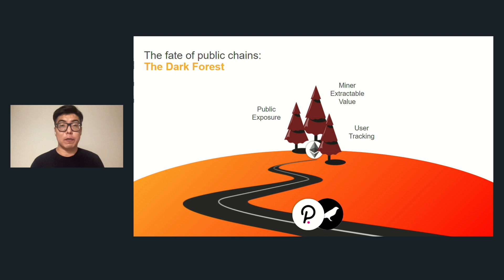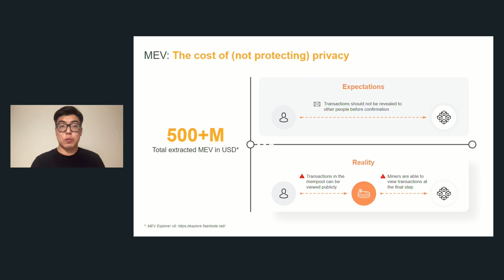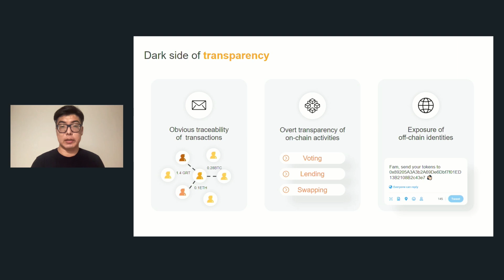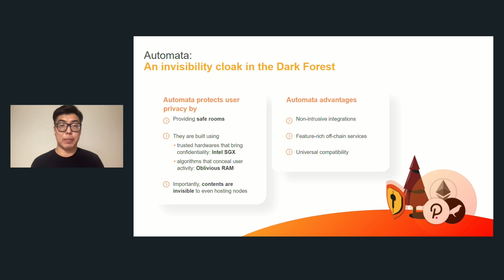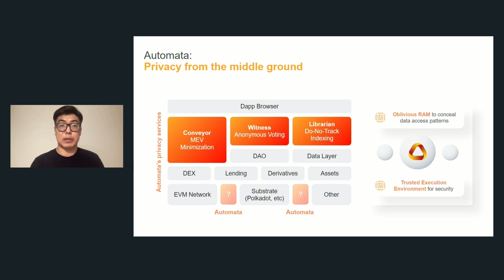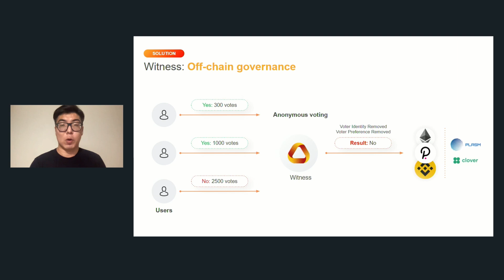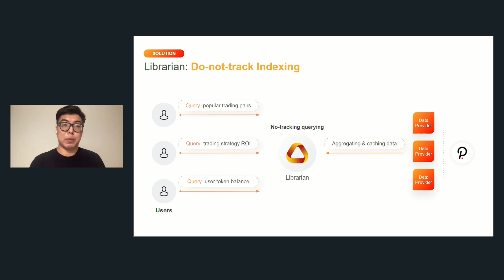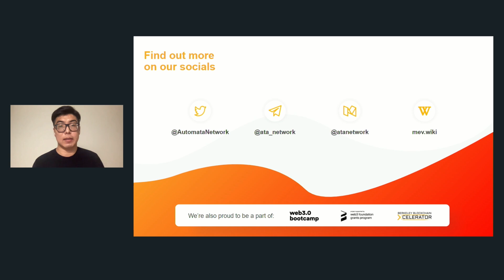Polkadot Decoded 2021: Automata - Web 3.0 Realized With Traceless Privacy and Seamless Compatibility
Speaker: Deli Gong, Co-founder, Automata Network
Moderator: Peter Mauric, Head of Public Affairs, Parity Technologies

POLKADOT DECODED is a virtual conference for the Polkadot community, featuring talks and workshops on all things Polkadot.

Presentation summary:
Automata Network is a decentralized service protocol that provides middleware-like privacy services for dApps on Polkadot to achieve privacy, high assurance and frictionless computation, offering features like anti-front-running and anonymous voting.